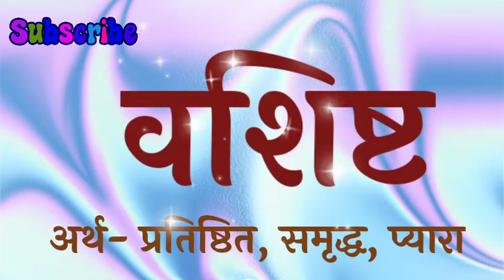vashisht NAAM KA MATLAB KYA HOTA HAI vashisht NAME KA MATLAB vashisht NAAM KA ARTH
Friend's in this video we will know the meaning of name vashisht.

thanks.